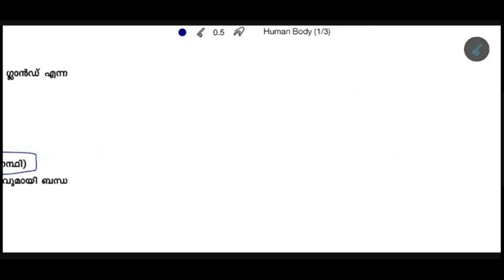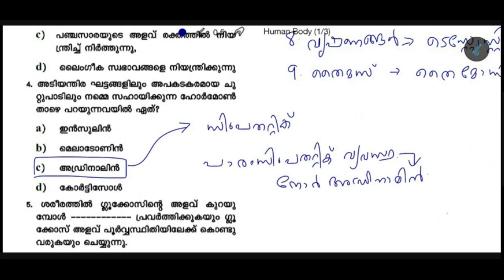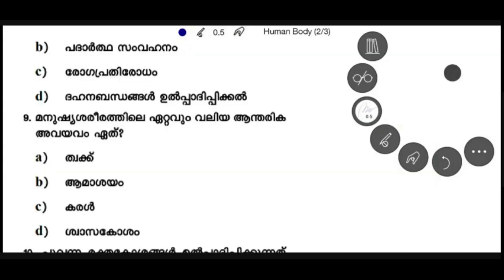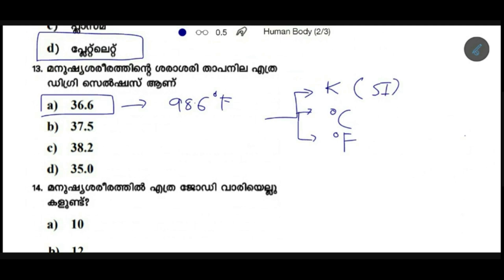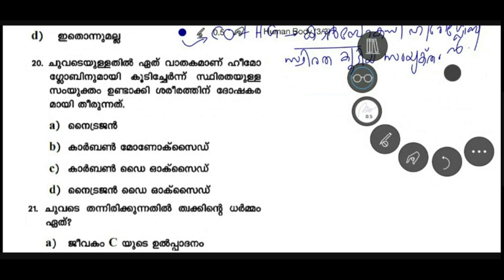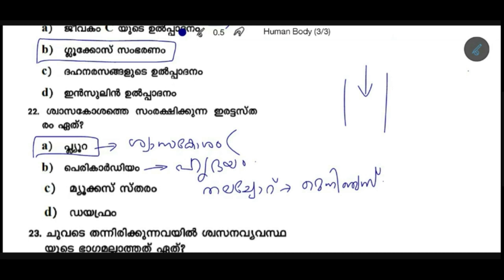LGS mains | LDC | SCERT science questions | human body | Kerala PSC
Free Coaching to crack Kerala PSC LGS exam
ORG Code : ubiuwo